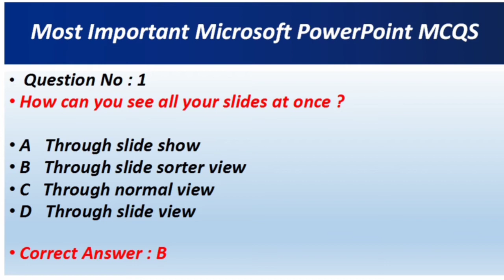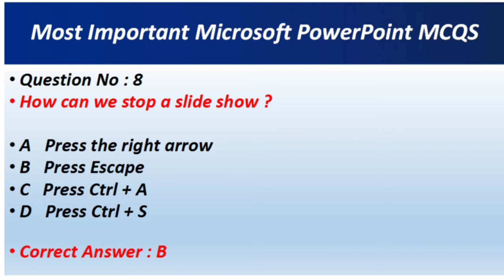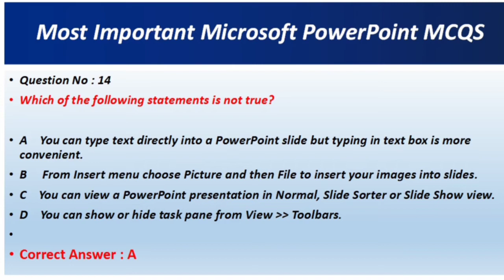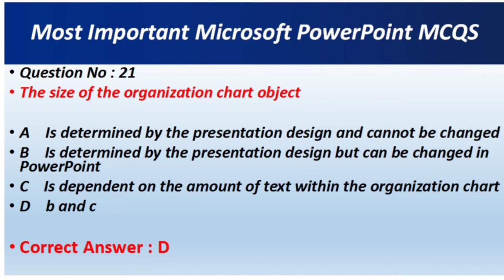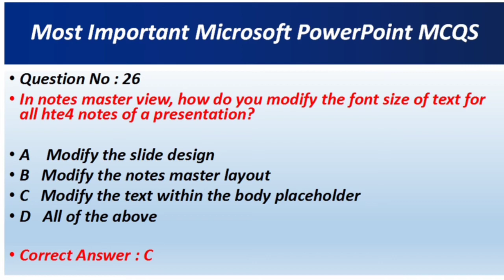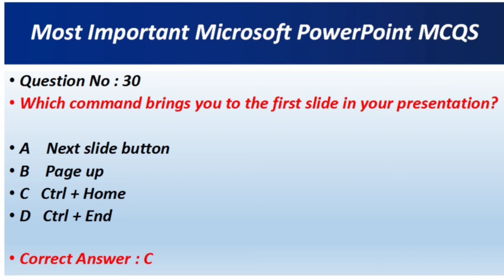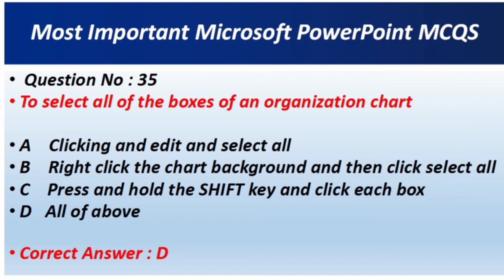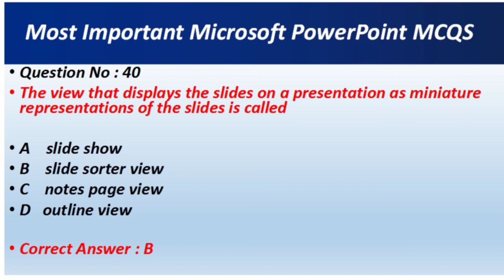40 MOST IMPORTANT MS POWER POINT MCQs(P-2)|MS PowerPoint MCQ|FPSC,PPSC,NTS,PTS,OTS,PAK ARMY,PAK NAVY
Hello! Friends, In this  video we will learn the complete course of ms power point and with  most important ms power point mcqs with their  answers just in easy way. These questions are most repeated multiple times in different tests and exams like FPSC, NTS, PPSC, SPSC, KPSC, PTS, OTS, ITS, UTS, STS, CTS, CTSP etc.

Most of computer mcqs or computer papers must included this ms power point mcqs, so this is a necessary to remember and prepare regarding the test pattern which completely followed by this video.

Microsoft office power point mcqs you will find most of UDC, LDC and Assistant papers, so you are applying to any of these post then you should need to have a strong knowledge about ms excel, word, power point and access as well.This channel g.a learning is specially designed for to provide to their viewers for all kinds of test preparation like NTS, OTS, PTS, CTSP, PAF, PAK NAVY, PAK ARMY,ups,ips,  and ITS.

So stay tuned with us and never forget to subscribe our YouTube channel  g.a learning academy by clicking subscribe button as well as a bell icon to get latest notification about our latest uploads.

Microsoft PowerPoint Mcqs for Preparation. Ms PowerPoint Mcqs are very important Mcqs in Computer section. Microsoft PowerPoint is a powerful presentation software developed by Microsoft. its very important to know the basic Knowledge of PowerPoint for the Test Preparation of FPSC, NTS, KPPSC, PPSC SPSC and others.